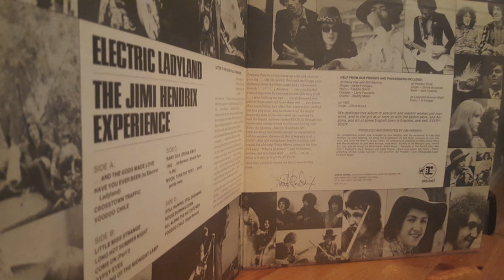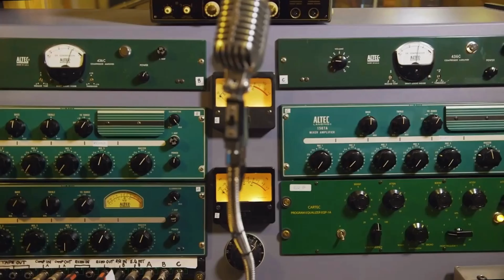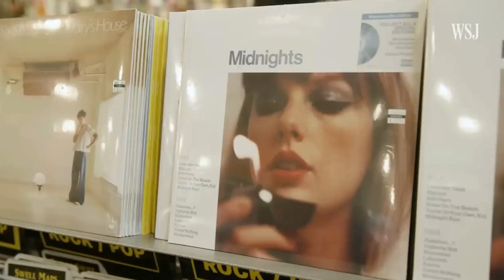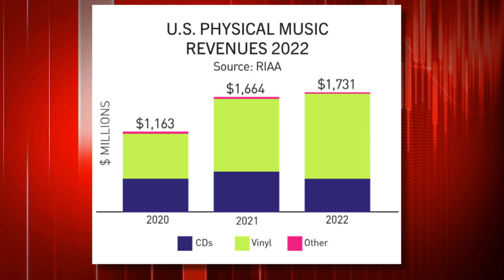Vinyl Victory: Has Vinyl Spun Back to the Top?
Dive into the heart of a musical revolution with 'Vinyl Victory? Has Vinyl Spun Back to the Top?' This intriguing episode on Savvy explores the unexpected resurgence of vinyl records in a digital-dominated world. We investigate the factors driving vinyl’s comeback, from its unparalleled sound quality to the nostalgia it evokes.